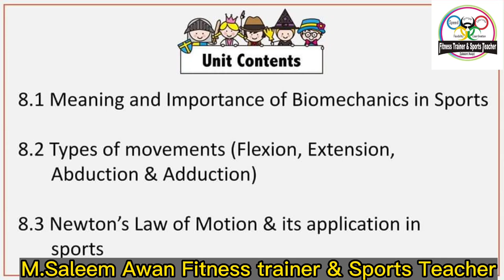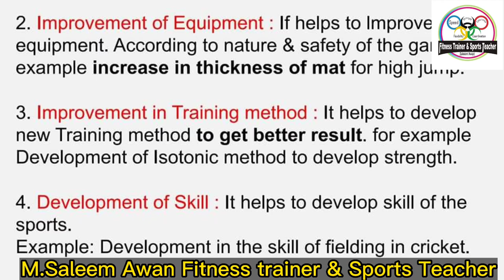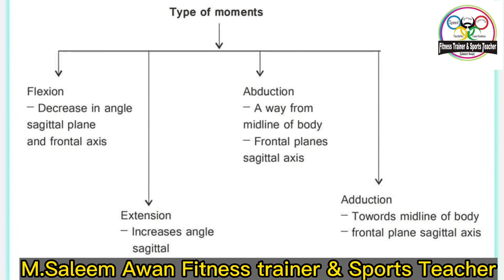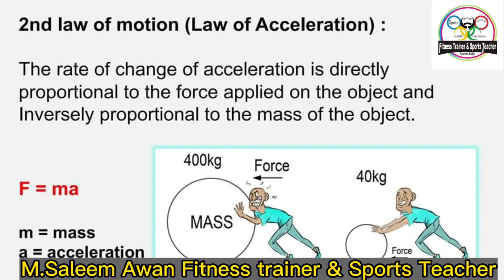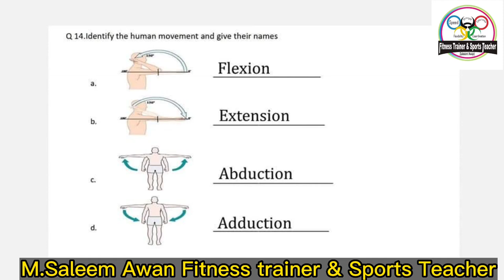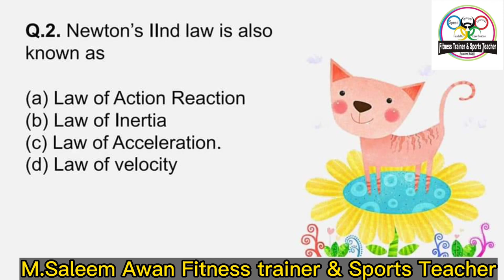Biomechanics & Sports saleemawanfitnesstrainer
sports biomechanics is a quantitative based study and analysis of professional athletes and sports activities in general . It can simply be described as the physics of sports.